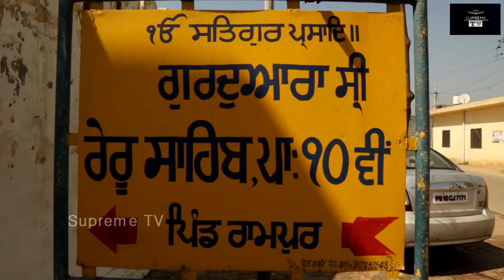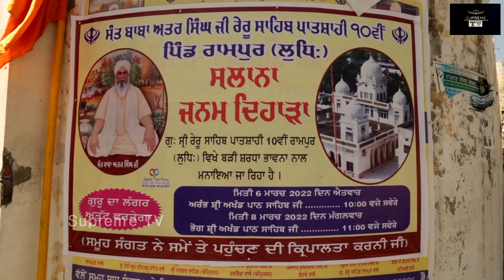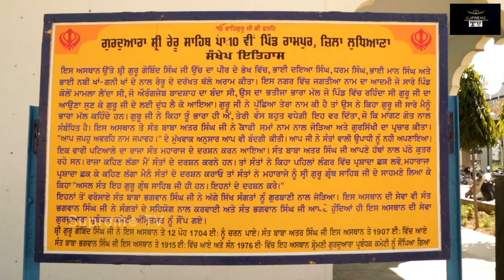ਕਰੋ ਇਤਿਹਾਸਕ ਗੁਰੂਘਰ ਗੁਰਦੁਆਰਾ ਸ੍ਰੀ ਰੇਰੂ ਸਾਹਿਬ ਦੇ ਦਰਸ਼ਨ